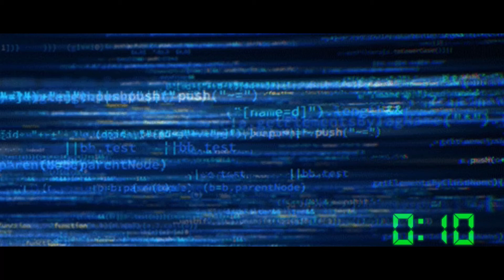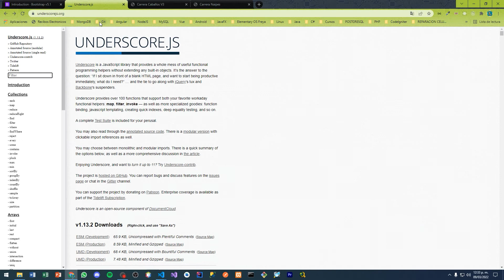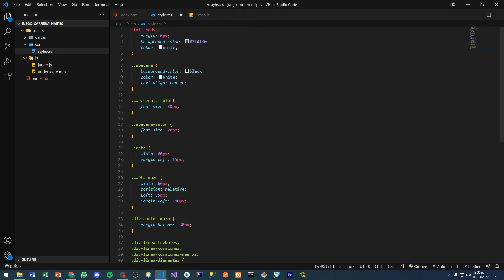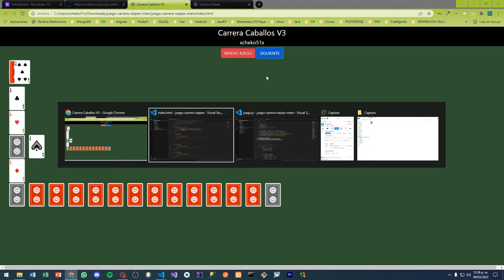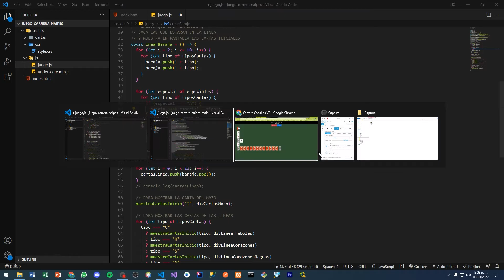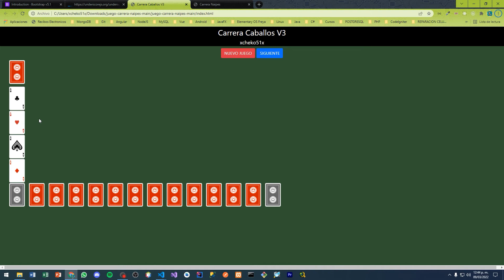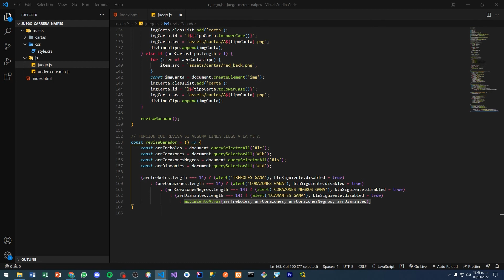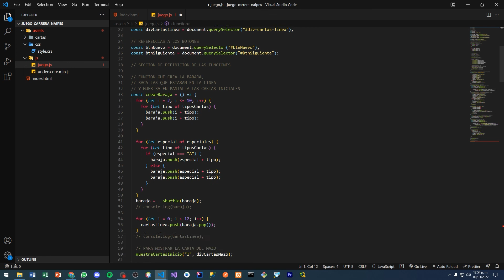Juego Carrera Naipes en JavaScript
Creación de Juego Carrera de Naipes con HTML, CSS y JavaScript